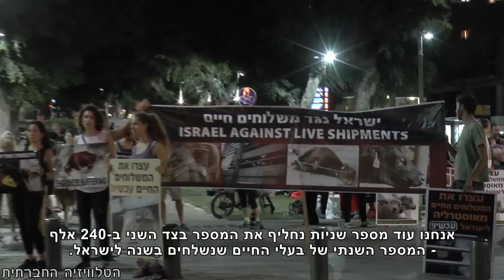משלוחים חיים - משלוחי מוות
מיצג והפגנה של פעילי זכויות בעלי חיים נגד הגדלת כמויות המשלוחים החיים של עגלים וטלאים לבשר מאוסטרליה לישראל